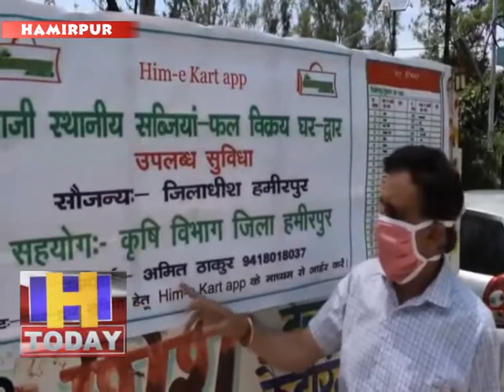07 may 11गांव में किसानों के खेतों में उगाई गई ताजा सब्जियां अब आपके घर-द्वार पर उपलब्ध हो सकेंगी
06 मई। गांव में किसानों के खेतों में उगाई गई ताजा सब्जियां अब आपके घर-द्वार पर उपलब्ध हो सकेंगी। हिम ई-कार्ट मोबाइल एप पर “सब्जीवाले” इसमें सेतु बनेंगे और इसके माध्यम से किसान एवं उपभोक्ता दोनों ही इस सेवा का लाभ ले पाएंगे। यह अनूठी पहल जिला प्रशासन हमीरपुर की ओर से की गई है।  कृषि विभाग के सहयोग के संचालित इस सुविधा का शुभारंभ आज उपायुक्त श्री हरिकेश मीणा ने किया। उन्होंने कहा कि कोविड-19 के कारण लागू निषेधाज्ञा के दौरान लोगों को घर-द्वार पर आवश्यक वस्तुएं उपलब्ध करवाने के दृष्टिगत एक मोबाइल एप हिम ई-कार्ट जिला प्रशासन द्वारा विकसित किया गया है। गूगल प्ले स्टोर पर उपलब्ध इस एप को कोई भी अपने मोबाइल पर डाऊनलोड कर इसमें रजिस्टर कर सकता है। इसके उपरांत यहां दैनिक उपभोग की विभिन्न वस्तुएं ऑर्डर कर घर पर ही प्राप्त की जा सकती हैं।